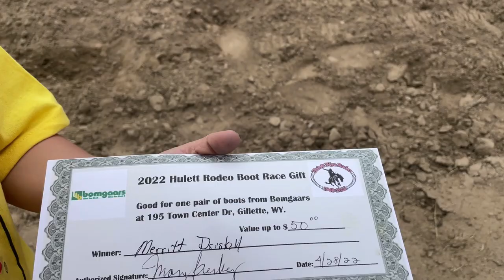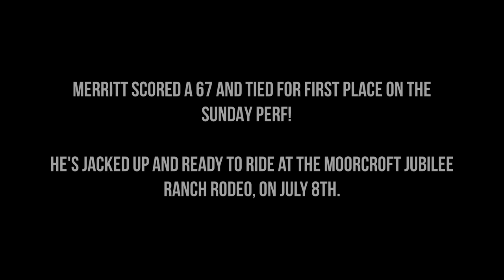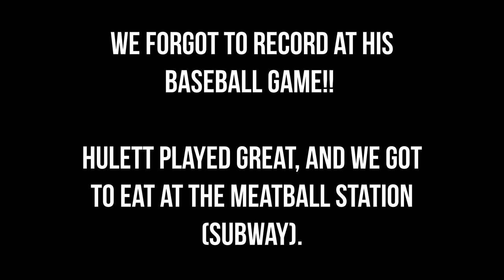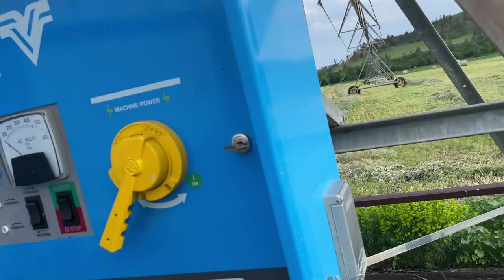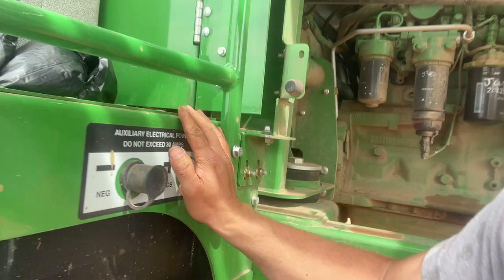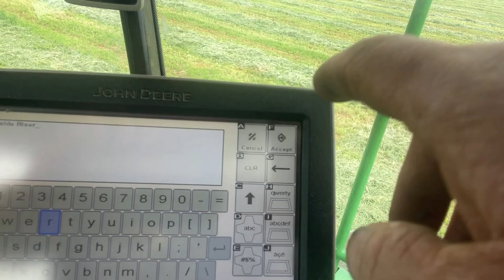Mutton Bustin’.. Drone fly over of haying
This channel takes you along for the everyday ins and outs of ranch work... and fun on the Campstool Ranch.

Merritt enters the Mutton Bustin' at the Hulett Rodeo. He also competed in, and won the "Boot Race". Then we went straight into the windrower to cut some hay, bale some hay.

Special thanks to Kellen Smith for giving us permission to use your music! Make sure to check him out on YouTube too